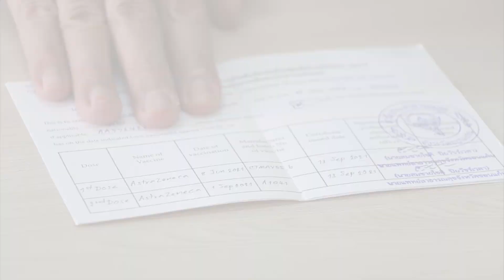ม็อบทะลุแก๊สรวมตัวแยกดินแดงเริ่มจุดประทัด : เกาะสถานการณ์ 19.30 น.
18.14 น.ม็อบทะลุแก๊สรวมตัวแยกดินแดงเริ่มจุดประทัด
18.22 น.แจ้งข้อหา"สาวเซ็กซี่"อวดได้สิทธิพิเศษฉีดเข็ม3
18.35 น.ขอนแก่นพร้อมเปิดทำวัคซีนพาสปอร์ตแล้ว
18.43 น.รัฐมนตรีศก.18ประเทศผนึกฟื้นฟูภูมิภาค
18.51 น.สุโขทัยน้ำท่วมเขาแก้วศรีสมบูรณ์เริ่มลดแล้ว